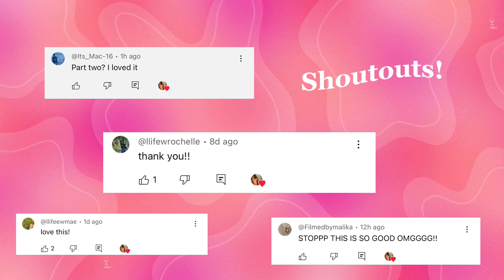✨ Preppy this or that #2 ✨*requested* | skincarebyme2024